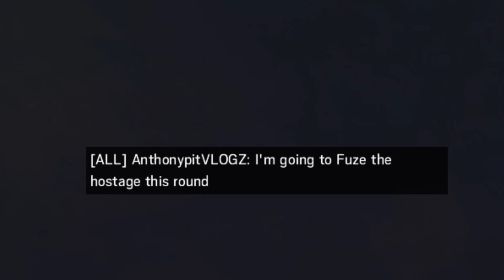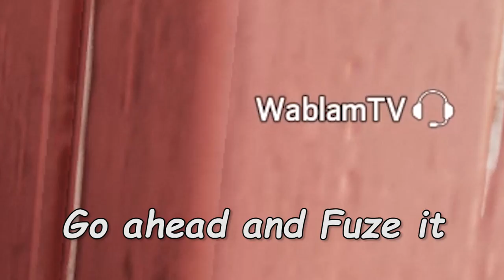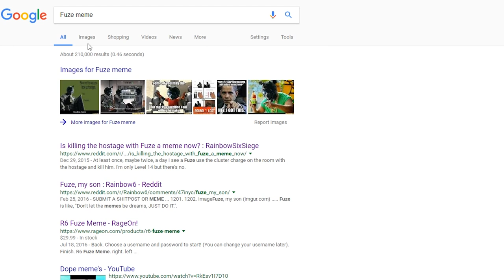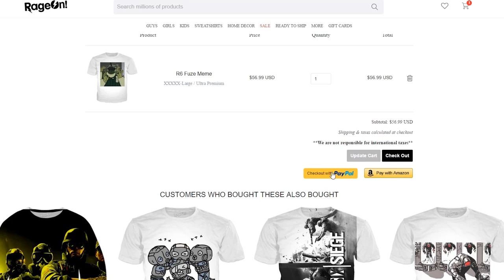Worst Fuze Ever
An inside look into the life of a Fuze Main.

(This montage is all the clips I fucked up with Fuze, I have a lot of clips doing good with him but I thought it would be funny to create a montage of all the times I goofed up. Hopefully people won't get triggered with all of the clips of the hostage dying. But I made this video for the sake of the Meme.)